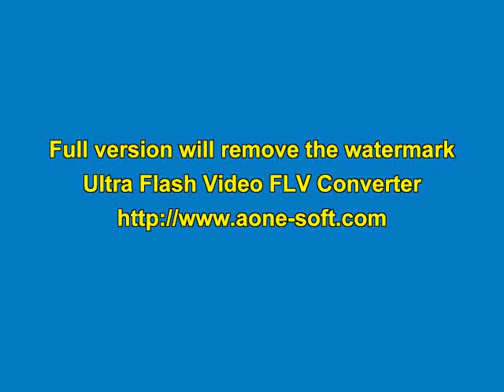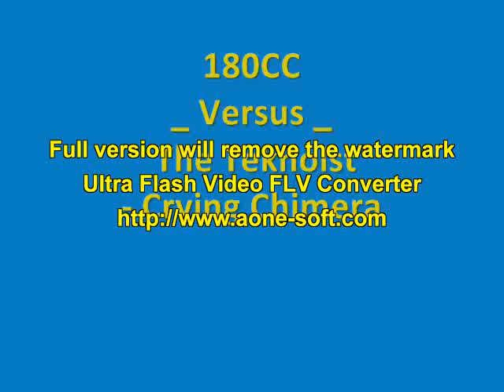180CC - DHC *Versus* Teknoist - Crying Chimera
DHC - 180 CC :
/watch?v=EfI_M_2OqjA&hd=1

The Teknoist - Crying Chimera :
/watch?v=jx1Z3ng_Zss&hd=1